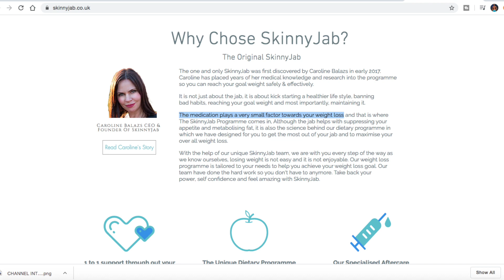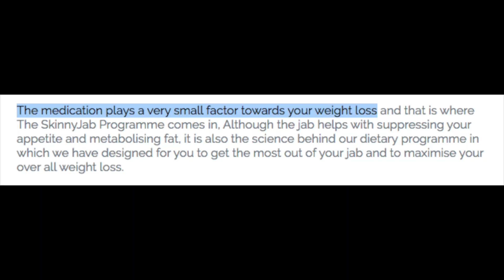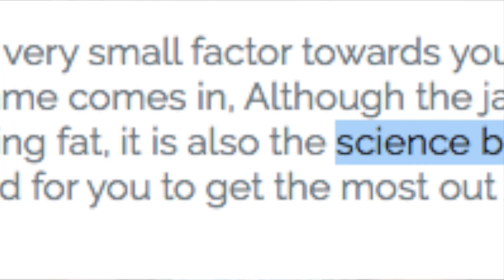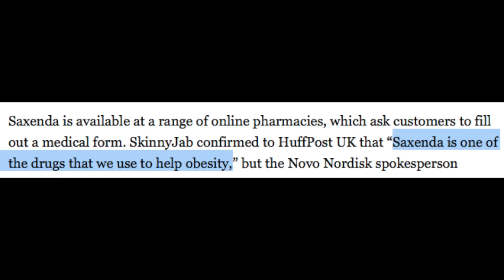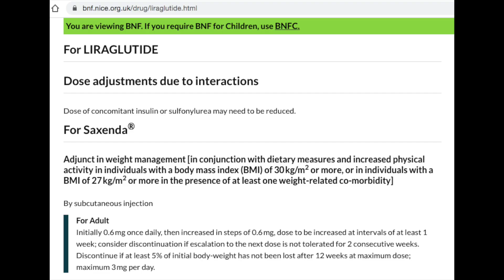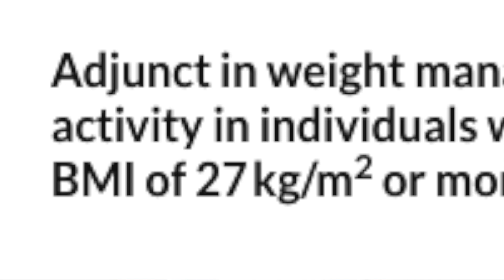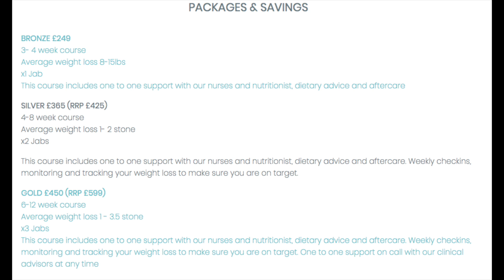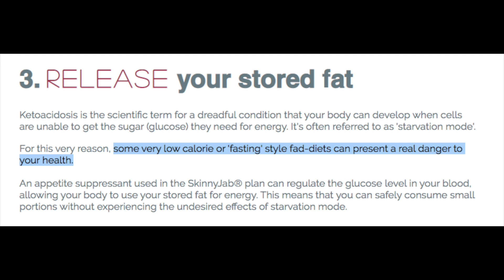CALLING BS: GEMMA COLLINS' SKINNY JAB // Exposed - What Is The Skinny Jab? Does The Skinny Jab Work?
Hi Guys, today's video is all about reviewing and exposing the Gemma Collins and Kerry Katona endorsed Skinny Jab diet supplement and assistance. I'll breakdown what the Skinny Jab actually is, how the Skinny Jab works. Is the Skinny Jab worth it? Does the Skinny Jab actually work? What is Saxenda and Liraglutide. I'll be calling out any BS in this video.

This is a totally neutral opinion from my experience in diet and fitness a long with detailed research into the science behind Skinny Jab, Saxenda, and Liraglutide and what purpose it serves. Some findings are very interesting indeed!

Camera Used: Canon Powershot SX50 HS (Not ideal)
Editing Software: iMovie (Also not ideal)

Film clip credits, I do not own any rights to the following clips and the below clip credits were used to add a new expression too the content through parody under copyright fair use:

Spongebob Squarepants
American Pie: The Reunion (2012)
The Big Short (2015)
Alan Partridge TV Show
Big Shaq Maths Quiz Youtube VIdeo
The Office - US
Inglorious Bastards (2009)